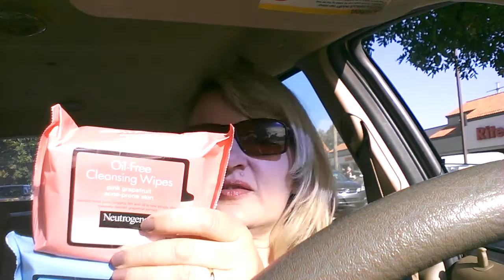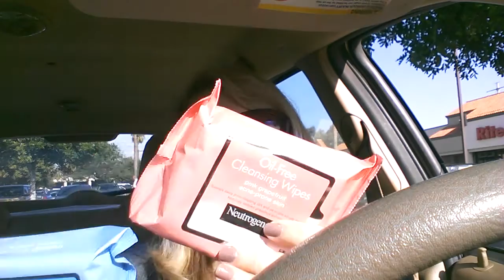Rite -Aid Haul Dec 24 2015